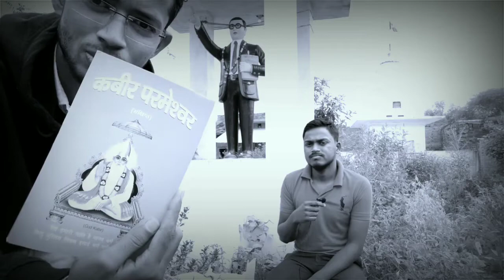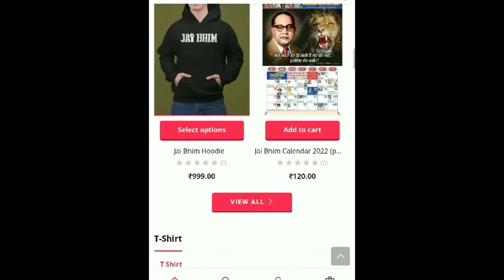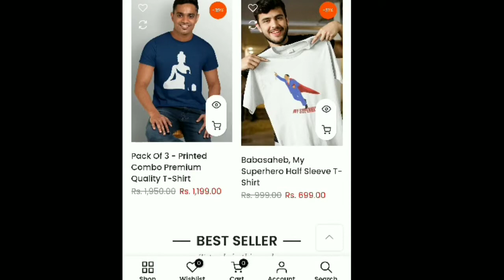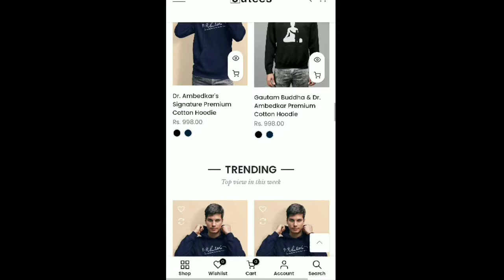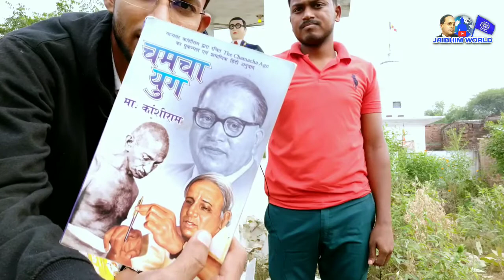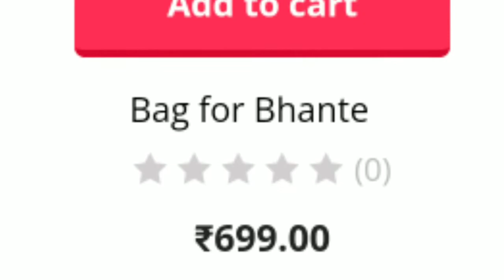अम्बेडकर के नाम पे ये बना रहा है बेवकूफ AMBEDKAR KE NAM PE BNA RHA HAI BEWAKOOF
बाबासाहेब आंबेडकर जी के नाम पे लूटने वालों का हुआ बडा खुलासा।